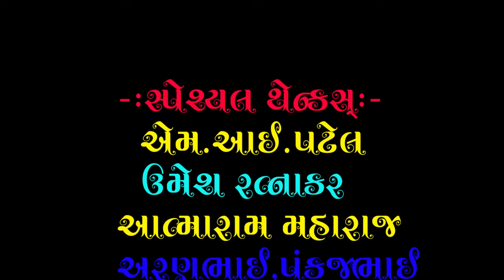પુરણરામ મહારાજ સત્સંગ_સ્થળ-સુરત _યોજક-અરવિંદભાઇ પરિવાર તા 12 06 2022-Nirant studio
શીર્ષક - સદગુરુ નો  બોધ કોને કહેવાય
સત્સંગ વક્તા -પરમપુજ્ય શ્રી પુરણરામ મહારાજ (ઉબખલ નિવાસી)
આયોજક-અરવિંદભાઈ  પરિવાર
વિડીયો સંકલન-મહેન્દ્રરામ મોટપ (નિરાંત સ્ટુડીઓ-અમદાવાદ)
Producer:-Nirant Studio,Chandkheda,Ahmedabad
Sahyog:-Umesh Ratnakar,Ashok Metraniya,Whatsup No.8200195370
Video:-M.I.Patel